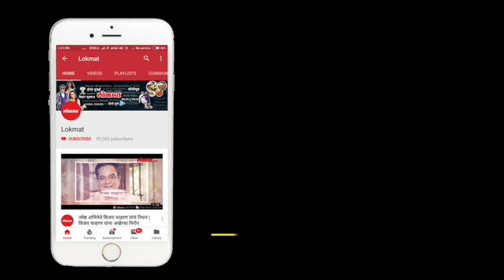Limitless fasting Maratha agitation for Maratha reservation | Maratha Kranti Morcha | Mumbai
Limitless fasting agitation by Marathas' for Maratha reservation was lined up today at Azad Maidan against the government, where many politicians showed up in support of protesters.